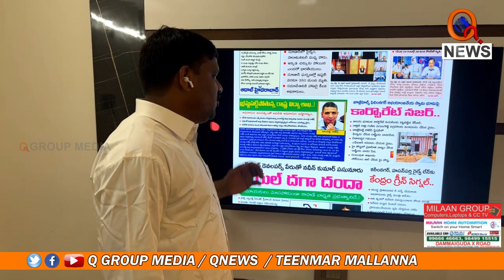గుడిలో లింగాన్ని మింగే రకం కేసీఆర్ Teenmarmallanna I Shanarthi Telangana e-paper